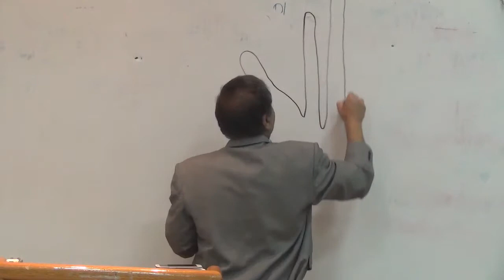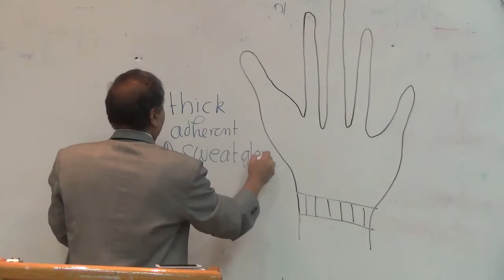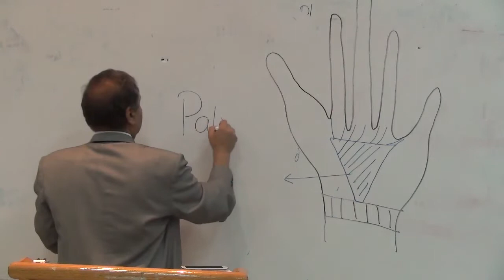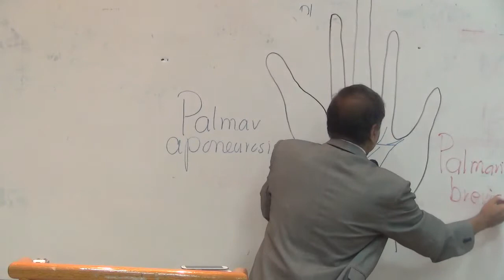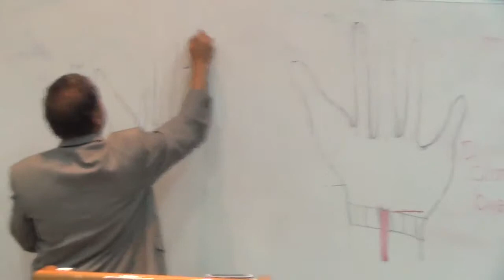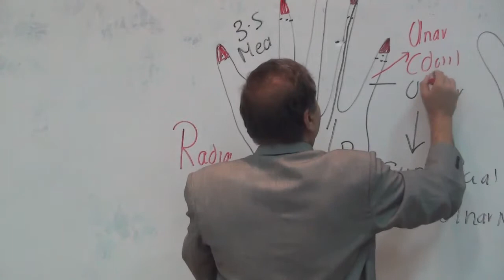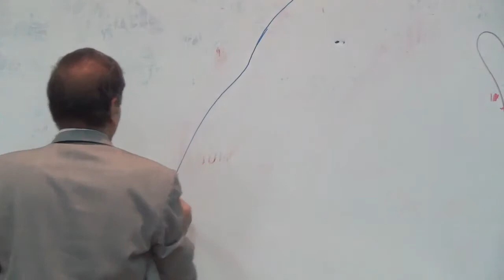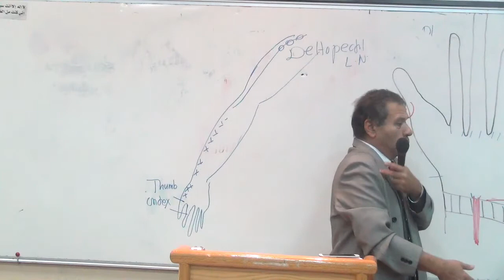~|| musculoskeletal block lecture 7 part 3 ||~